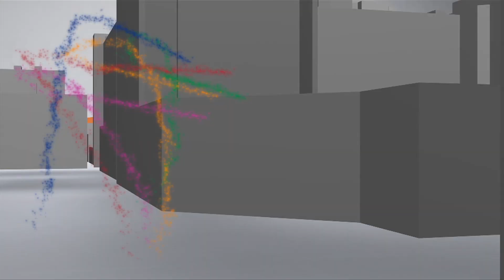V65-tips til Forus 16.10.18